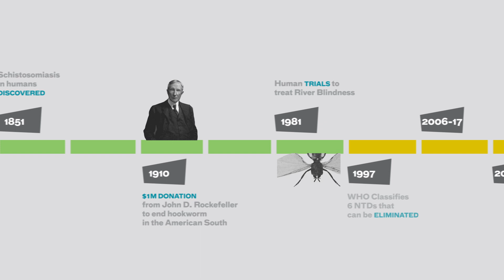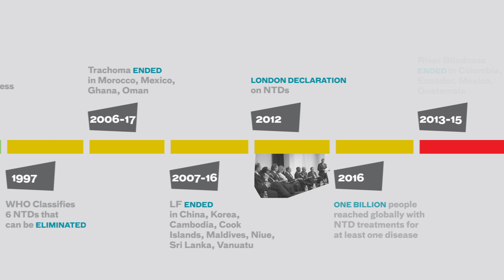A New Day Has Dawned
What could life be like if we ended neglected tropical diseases and how do we get there? Watch and find out!